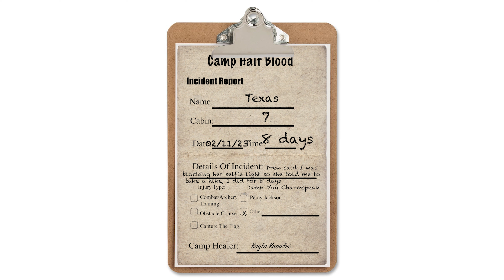Camp Half Blood Incident Reports #28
When you have a camp full of super powerful teenagers, things can go bad.

Will has asked me to share some incident reports with you in hopes of preventing future accidents!